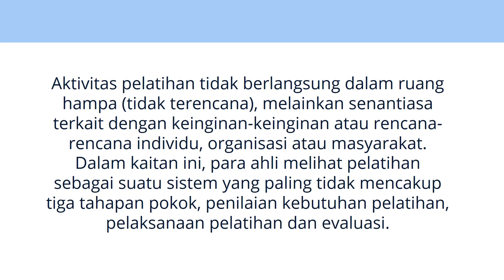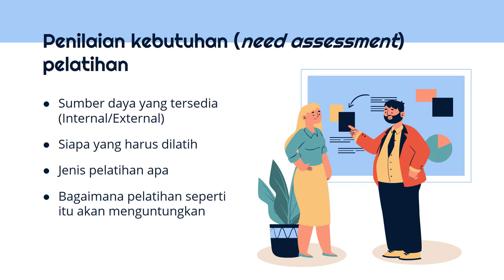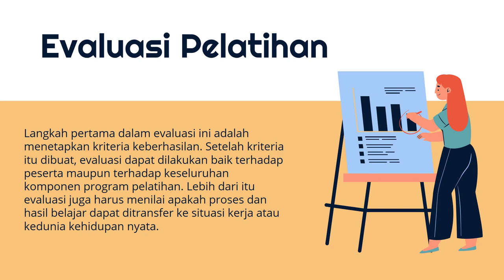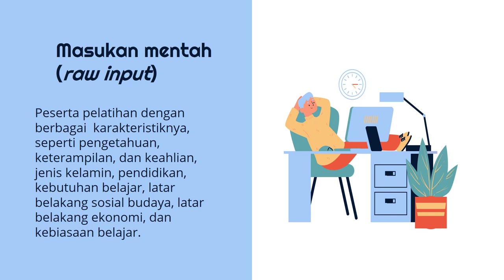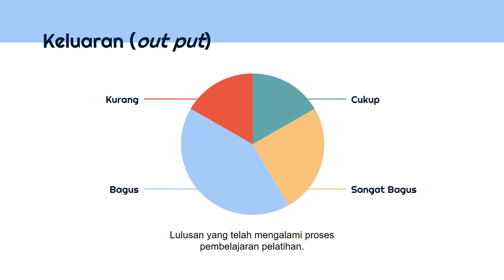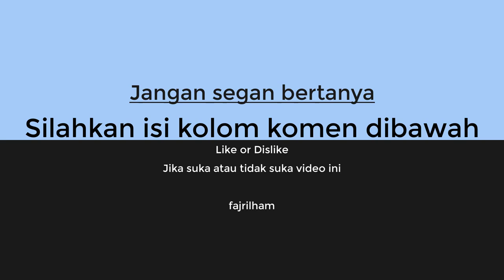Pendekatan Sistem Pelatihan dan Komponennya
Aktivitas pelatihan senantiasa terkait dengan keinginan-keinginan atau rencana-rencana individu, organisasi atau masyarakat. Dalam kaitan ini, para ahli melihat pelatihan sebagai suatu sistem yang paling tidak mencakup tiga tahapan pokok, penilaian kebutuhan pelatihan, pelaksanaan pelatihan dan evaluasi. Selain itu secara lebih komprehensif, dengan melihat pelatihan sebagai suatu sistem ada komponen-komponen juga yang harus terpenuhi.